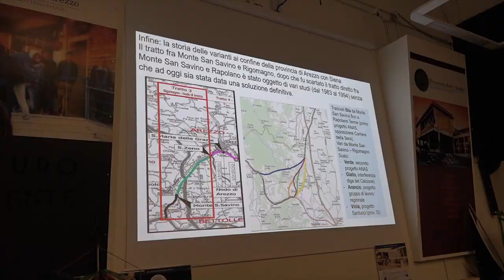Due Mari, al Liceo Redi focus organizzato dalla Brigata Amici dei monumenti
“Esigenza infrastrutturale e tutela del paesaggio”, questo il titolo del convegno organizzato dalla Brigata Amici dei monumenti, nel quale è stata ripercorsa la storia della E78.